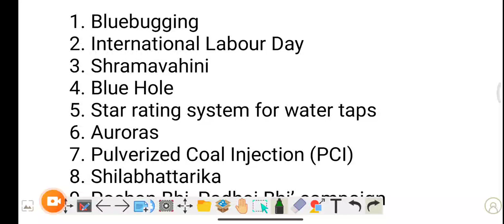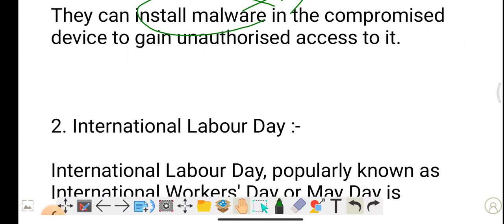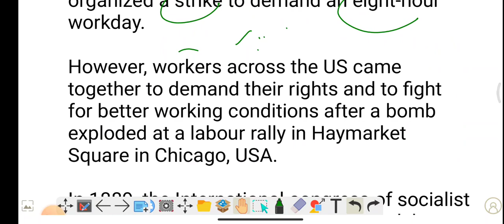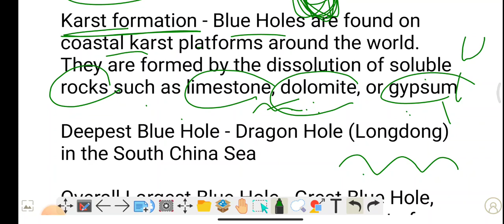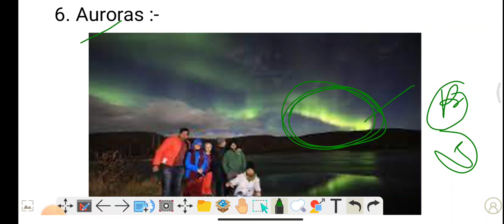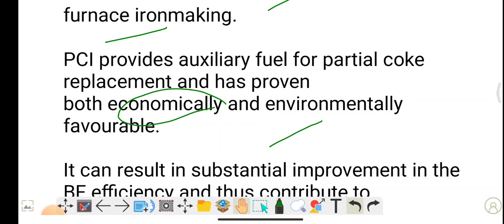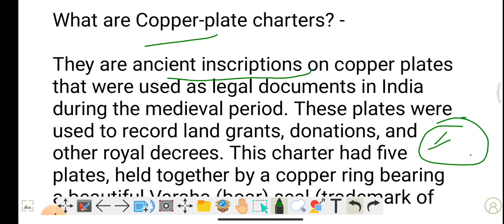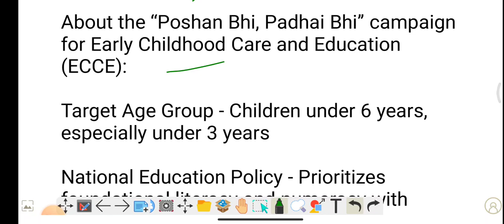02-03 May 2023 : Most important topics for UPSC Prelims and Mains and State PCS | Simple CSE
1. Bluebugging
2. International Labour Day
3. Shramavahini
4. Blue Hole
5. Star rating system for water taps
6. Auroras
7. Pulverized Coal Injection (PCI)
8. Shilabhattarika
9. Poshan Bhi, Padhai Bhi’ campaign